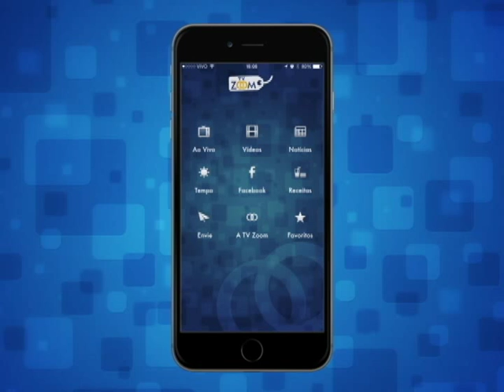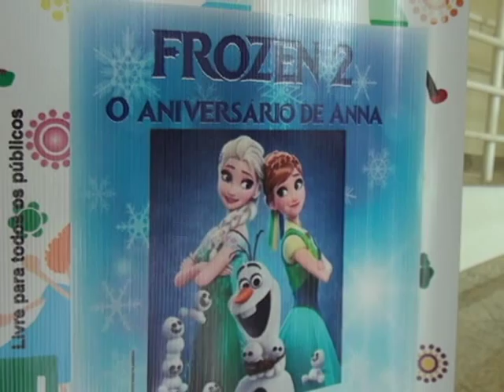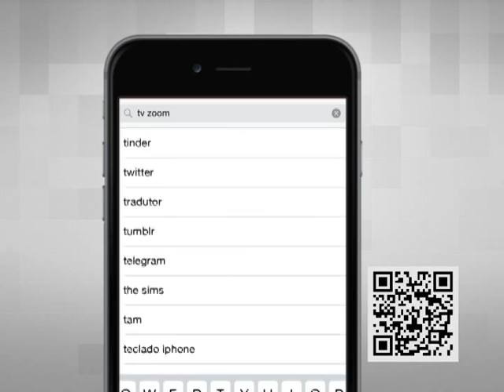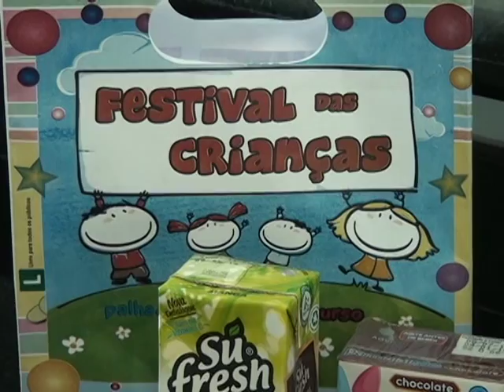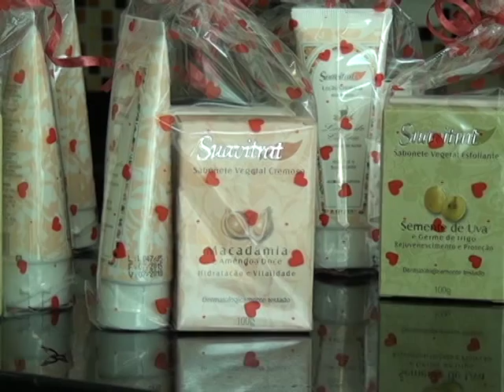21-11-2015 - ROTARY EM AÇÃO